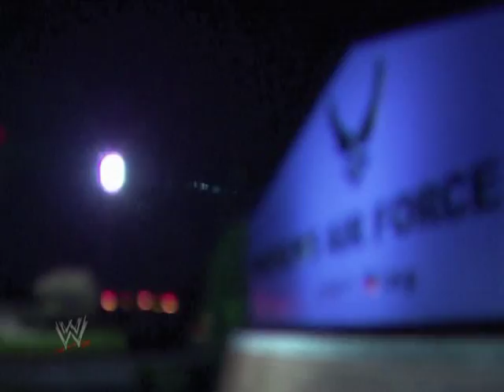Tribute to the Troops BTS: Chris Masters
Chris Masters arm wrestles one of the soldiers in Iraq.